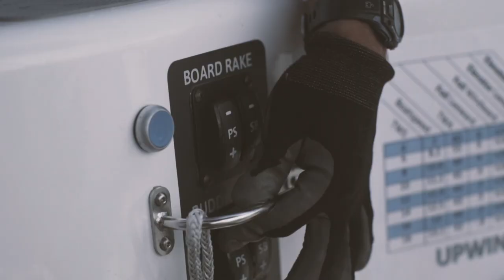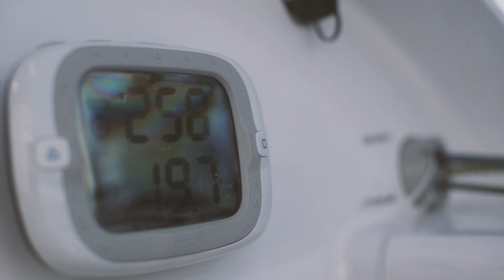TF10 Foiling Trimaran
The most advanced sailing technology on the planet - now available to all sailors!